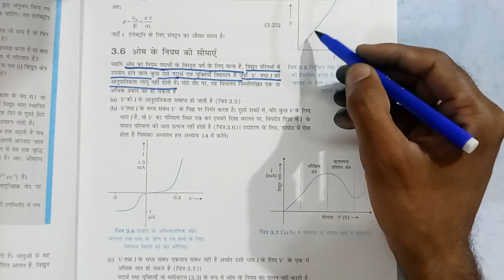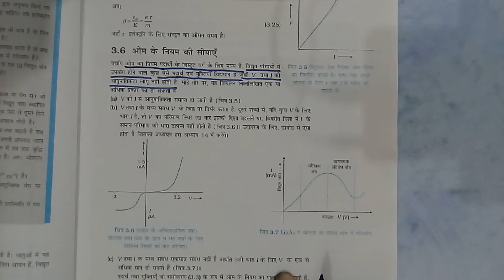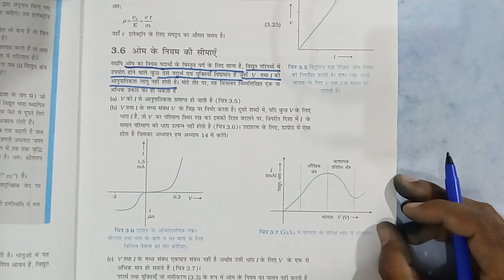ओम के नियम के अपवाद||Exceptions of Ohm's Law- Part-14